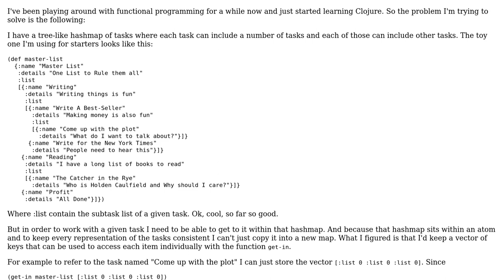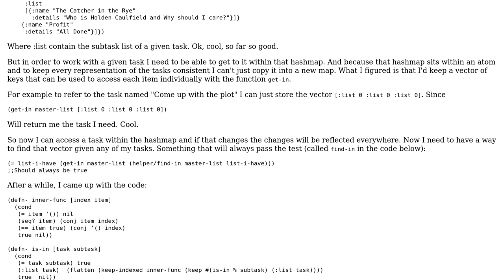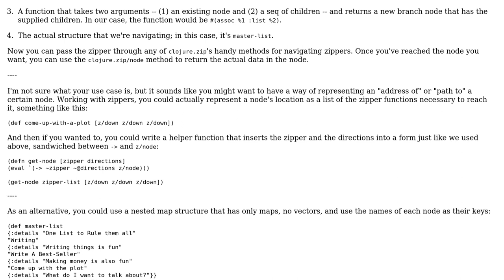Code Review: Finding an entry in a Hashmap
With thanks & praise to God, and with thanks to the many people who have made this project possible! | Content (except music & images) licensed under CC BY-SA | Music | Images & others | With thanks to user Murillo user Jamal user Dave Yarwood and the Stack Exchange Network Trademarks are property of their respective owners. You are responsible for your own actions.